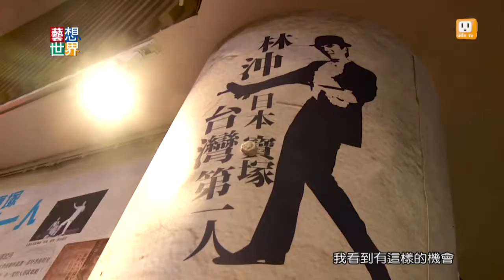20131218《藝想世界》流行音樂展 資深音樂人說他們的故事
台灣的流行音樂非常厲害，
在亞洲佔有一席之地。
最近有一個流行音樂特展，
紀錄流行音樂從1908年到現在的轉變，
導演侯季然還拍了一系列的影片，
讓資深音樂人回溯他們的風華歲月。
台灣資深音樂人林沖，
在現場看到自己的作品，
還開心的高歌一曲。